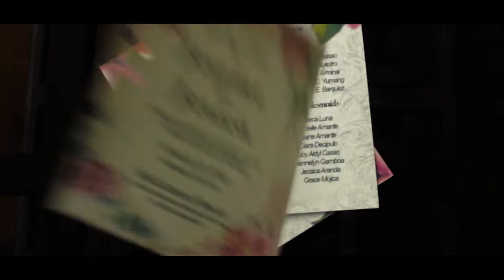WEDDING + J&J | VIDEO HIGHLIGHTS | 01.15.2022